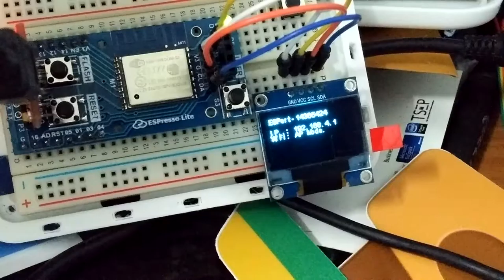ESPresso SSID config